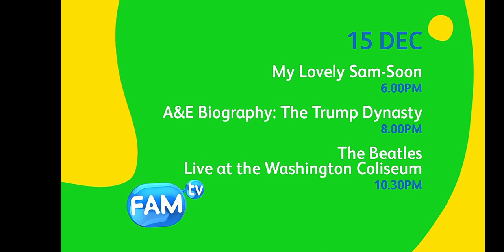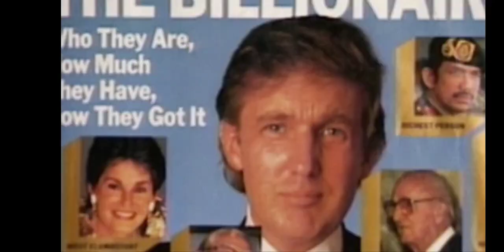Astro FAM tv CH100 15Disember 2020